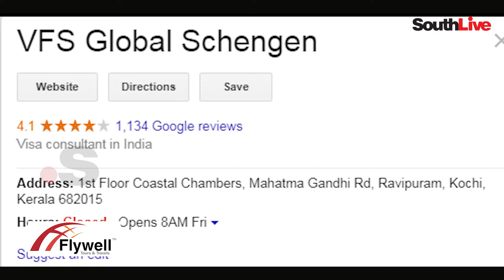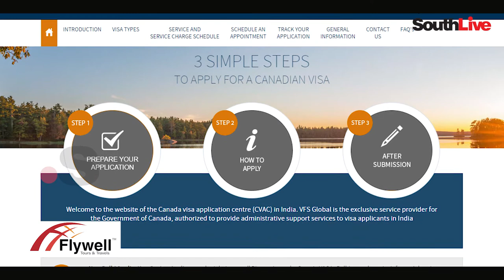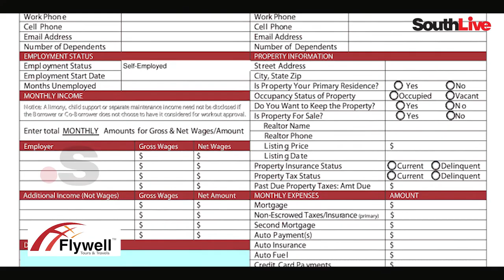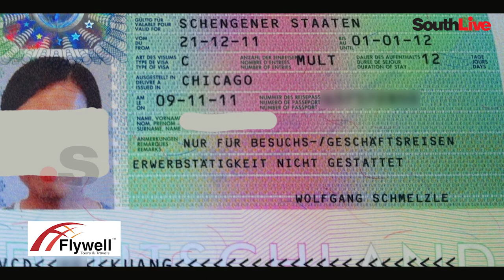ഷെങ്കന്‍ വിസ - അറിയേണ്ടതെല്ലാം│How to Apply, Cost, Documents│ Schengen Visa Tips│ South LIve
യൂറോപ്പിലേക്ക് പോകാനുള്ള ആഗ്രഹം ഉണ്ടോ.. എങ്കില്‍ 26 രാജ്യങ്ങള്‍ ഒറ്റ വിസയിലൂടെ കാണാന്‍ സാധിക്കുന്ന ഷെങ്കന്‍ വിസയെ കുറിച്ച് നിങ്ങള്‍ അറിഞ്ഞിരിക്കണം.  ഷെങ്കന്‍ വിസക്ക് അപേക്ഷിക്കേണ്ടത് എങ്ങനെ എന്ന് തുടങ്ങി മുഴുവന്‍ വിവരങ്ങളും അറിയാം  സൗത്തലൈവ് ട്രാവല്‍ ഗൈഡിലൂടെ
How to Apply Schengen Visa? Cost of Schengen Visa? schengen visa requirements

SouthLive is South India’s prime digital platform for news and entertainment based in Kochi, Kerala. We wish to utilize the fullest scope of Internet and Social Media. We are dedicated to re-imagine the media practices for the Digital Age, combining the promises of technological innovation with the power of fearless journalism. SouthLive aims to emerge as one of India’s finest digital media business houses, spreading its arms to all five Southern states in a span of three years. In news, SouthLive will pursue original, responsible journalism that is deeply reported, thoroughly researched and beautifully told. And in entertainment, engaging the entire South Indian population is our purpose.